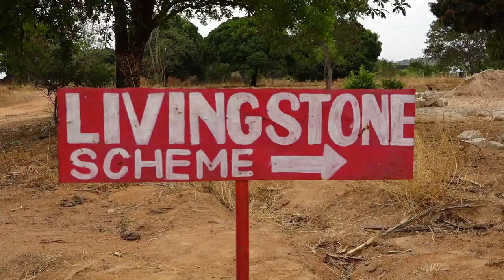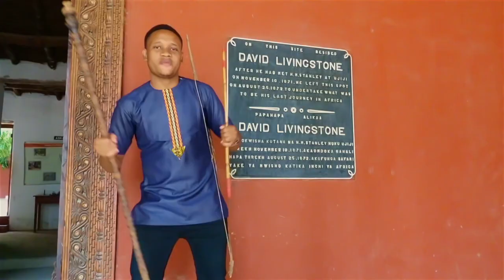2022 WIMBO MALUM KWA MKOA WA TABORA KWAYA YA CHUO CHA UTUMISHI WA UMMA TANZANIA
mvp media creator